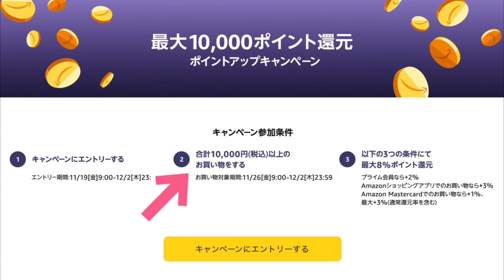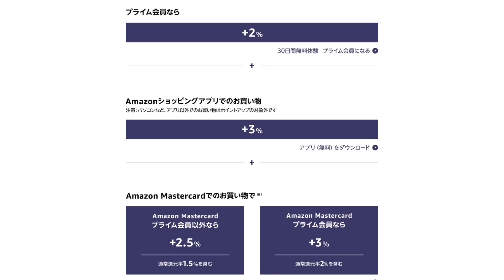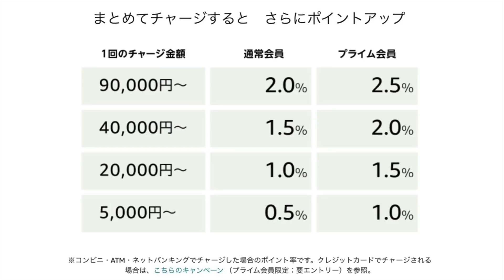Amazon ブラックフライデー！年末最後のビッグセール、準備OK？なら買い物だ！！【セール終了】※説明欄に訂正あります！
まずエントリーはこちら：
プライムスタンプラリーはこちら：

※アマギフの還元に関して、動画中最高10.5%とお話してますが、恐らく最大9%となるかと思います。勘違してました、是非ご自身でご確認下さいm(_ _)mすいませんでした！
Amazonギフトチャージはこちら：
Amazonギフトクレカチャージはこちらを参照：

【12/31まで】Amazon MUSIC Unlimited3か月無料で音楽聴き放題+700ポイント！
【期間限定】Amazonの読み放題サービスをお得に登録！
Kindle Unlimited 3ヶ月99円：

かじまっくが買ったもの一覧
新登場 Fire TV Stick 4K Max
【新型】Echo Show 8 第2世代
SPORTLINK Show 8 卓上スタンド
LIXIL INAX オールインワン浄水栓 交換用浄水カートリッジ
【第3類医薬品】ハイチオールCプラス2 360錠
K&F Concept MC UVフィルター 62mm
キングストン SDXCカード 64GB 最大300MB/s UHS-II
アイリスオーヤマ ハンガーラック ラック付き
[ドウシシャ]ルミナス 【ネット限定】スリムシリーズ
VARNIC 宅配ボックス 宅配BOX 折りたたみ
Gtracing ゲーミングチェア オットマン付きGT901BLACK
【Amazon.co.jp限定】 トレビーノ 東レ 浄水シャワーヘッド RS53-2
KURE(呉工業) スーパーチェーンルブ
KURE(呉工業) チェーンクリーナー
[山善] ミニマット 40×40cm ホットマット
Satechi アルミニウム仕上げ USB テンキー
BUFFALO ワイヤレス 無線 フルキーボード
バッファロー マウス 無線 ワイヤレス
【Amazon.co.jp 限定】LG 4K モニター ディスプレイ 27UL500-W

ブラックフライデーセール情報【随時更新】
Echo Dot (エコードット)第3世代
Echo Dot (エコードット) 第4世代
Echo (エコー) 第4世代
【新型】Echo Show 5 (エコーショー5) 第2世代

Fire TV Stick 第3世代
Fire TV Cube - Alexa対応音声認識リモコン

Fire 7 タブレット
Fire HD 8 タブレット
Fire HD 8 Plus ワイヤレス充電スタンド付
Fire HD 10 タブレット

Kindle
【NEWモデル】Kindle Paperwhite (8GB) 6.8インチ

2021 AirPods Pro MagSafe 充電ケース付き
Apple Pencil(第1世代)
Apple Pencil(第2世代)

ASUSTek Chromebook CX1 CX1100CNA-GJ0040
ASUS Chromebook Detachable CZ1
Google Chromebook HP x360 14c Core i5 8GB 128GB
ASUSTek Chromebook Flip CM5 Ryzen 5 3500C 15.6インチ

Mi 完全ワイヤレスイヤホン2 Basic
Xiaomi Mi スマートバンド6 日本語版
Xiaomi Mi スマートバンド5 日本語版
Xiaomi(シャオミ) Mi 体組成計2 XMTZC05HM
Xiaomi Mi ミニハンディクリーナー ミニ掃除機
Xiaomi Mi 33W Type-A+Type-C 急速充電器

EarFun Free 2 Bluetooth 5.2 ワイヤレスイヤホン
EarFun Free Pro 2 Bluetooth 5.2 ANC搭載 ワイヤレスイヤホン
Tribit XSound Go Bluetooth スピーカー IPX7完全防水

東芝 外付け ハードディスク 4TB HD-TDA4U3-B/N
バッファロー 外付けハードディスク 4TB HD-AD4U3
アイ・オー・データ 外付けHDD テレビ録画 静音&コンパクト 4K録画
4TB ￥7,979：
6TB ￥10,979：
8TB ￥15,279：

TCL 50P618 50V型 4K液晶テレビ
ハイセンス 65型 4Kチューナー内蔵 ULED 液晶 テレビ 65U8F
ハイセンス 75V型 4Kチューナー内蔵 液晶 テレビ 75E6G

Anker PowerPort III Nano 20W 超小型急速充電器
Anker Nano II 45W (PD 充電器 USB-C)
Anker PowerCore 10000 PD Redux 25W モバイルバッテリー 10000mAh 大容量
Anker PowerCore Fusion 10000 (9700mAh 20W PD モバイルバッテリー搭載USB充電器)

使用アプリ